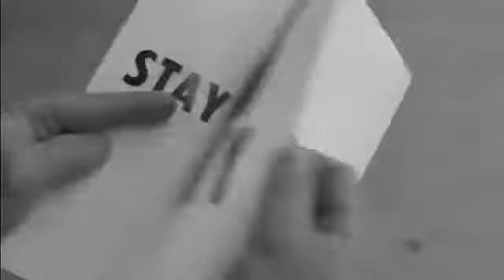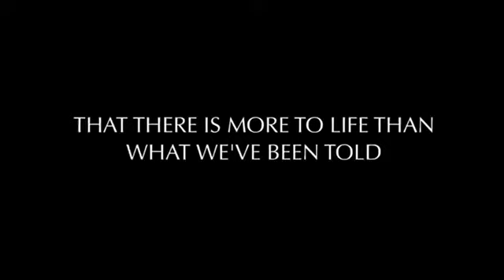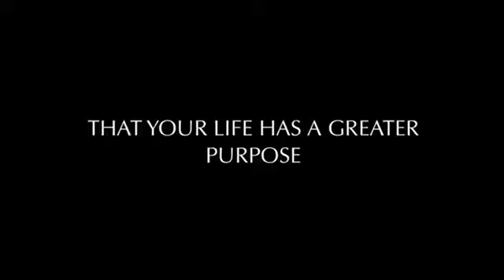Du fühlst es...